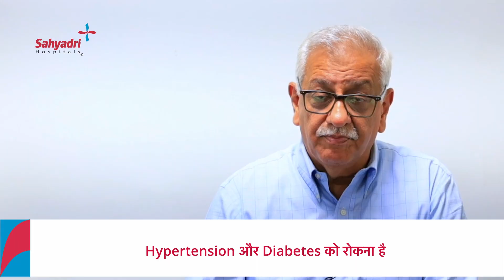Alzheimer's Disease in Hindi | भूलने की बीमारी/अल्जाइमर क्या है? | Dr Ichaporia, Sahyadri Hospitals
Alzheimer's disease in Hindi :
वरिष्ठ लोगोंमें  के मन में अल्जाइमर के बारेमें काफी डर है क्योकि इसमें उसकी याददाश चली जाती है और उनको रोजका काम करने में दिख्खत हो जाती है। आज  इस वीडियो में, Dr Ichaporia, Neurologist, हमें लने की बीमारी /अल्जाइमर क्या है?  इस बारेमें सविस्तर जानकारी देंगे। यह एक ऐसी बिमारी है जो वयस्क लोगो में देखि जाती है। इस बीमारी का इलाज नहीं है लेकिन इसको हम prolong कर सकते है।

भूलने की बीमारी /अल्जाइमर क्या है?  (Alzheimer meaning)
Alzheimer एक ऐसी बीमारी है जिसमे brain का function धीरे धीरे कम हो जाता है। यह आपकी याददाश , बौद्धिक गुणवत्ता और रोज के रोज कामो पर प्रभाव करता है। जैसे जैसे एक बीमारी बढ़ती जाती है , इनसाल छोटे छोटे काम भी नहीं कर पाता। उनकी याददाश कम जाती है (dementia) जिससे वह अपने परिवार के लोगो को भी पहचान नहीं पाते। धीरे धीरे brain shrink ( दिमाग सिकुड़ जाना ) हो जाता है जिससे patient disabled हो जाता है।
लोगो के मन में काफी डर है अल्जाइमर के बारेमें क्योकि यह बीमारी भुढ़ापे में होती है जिससे वह किसी और व्यक्ति पे निर्भर करने लगता है और उनका ख्याल रखना बोहोत कठिन हो जाता है और आज कल जैसे वरिष्ठ लोगो का वर्ग बढ़ते जा रहा है वैसे ही Alzheimer’s Disease की संख्या बढ़ती जा रही है। जिसके वरिष्ठ लोगोंमें इसका डर बना है।

Alzheimer's disease treatments
Alzheimer’s Disease पे अभी तक उपचार उपलब्ध नहीं है और इसको डॉक्टर्स slowdown भी नहीं कर सकते।  थोड़े दवाइया उपलब्ध  patient को मदत कर सकते है थोड़े वक्त केलिए।  पर बीमारी पर इलाज नहीं यही एक बड़ी समस्या है।

Alzheimer’s Disease कैसे prevent करे ? (Alzheimer disease prevention)
काफी लोगो के मैं में सवाल होता है की अल्जाइमरको कैसे रोके।  यह काफी मुश्किल सवाल है जवाब देने केलिए क्योकि यह बीमारी preventable नहीं है।१० से १५ % Alzheimer cases genetic होते है।  पर इस बीमारी को Prolong कर सकते हो।  तो दिमाग  को युवा बनाए रखने के लिए विभिन्न तरीके उपलब्ध हैं।  यह काफी महत्वपूर्ण बात है की अपने दिमाग का ख्याल कैसे रखे , लोग इस्पे ध्यान नहीं देते है। अपने दिमाग को जवान और तंदुरस्त रखना बोहोत महत्वपूर्ण है। क्योकि उससे आपकी Quality of life अच्छी हो जाती है और आपकी काम करने की क्षमता अच्छी होती है।

How to keep brain healthy and active?
- अपना शरीर को तंदुरस्त रखिये।
- Prevention of diabetes and hypertension.
- अपने दिमाग को चालना दे। ( if you don't use  your brain, you will lose your brain )
- Brain foods का सेवन करे जैसे की सब्जिया, फल, मछली, dark chocolate, green tea.

इसलिए यह काफी महत्वपूर्ण है की अपने दिमाग को healthy रखे , physically active रहे , socially active रहे , depression से दूर रहे, इन सारी चीज़ो से onset of अल्जाइमर को prolong सकते है पर उसको पूरी तरह रोक नहीं सकते। इस बीमारी के दवाइयों पर अभी भी खोज चल रही है , शायद कुछ सालमें इस्पे दवाइया भी आ जाये लेकिन तब आप अपने दिमाग को जवान और तंदुरुस्त बनाये रखे।

Thanks!